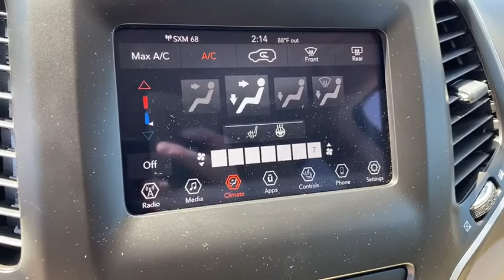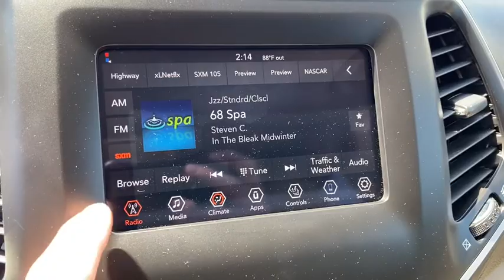2020 Jeep Cherokee Springdale, Fayetteville, Rogers, Bentonville, AK LD525489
Bright White Clearcoat Used 2020 Jeep Cherokee available in Springdale, Arkansas. Servicing the Fayetteville, Rogers, Bentonville, AK area.

Mclarty Daniel Chrysler Dodge Jeep RAM Fiat of Springdale has proudly served NorthWest Arkansas and beyond for over 10 years. Customer satisfaction is our Number 1 priority. Come visit and experience the Mclarty Daniel way, you will not be disappointed. 2020 Jeep Cherokee LatitudebrbrbrClean CARFAX.brbr22/31 City/Highway MPG